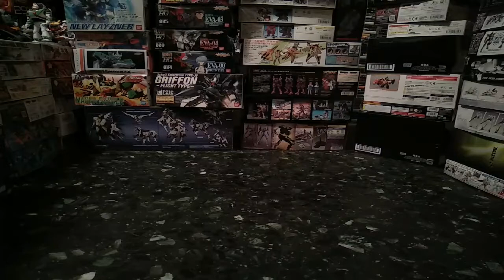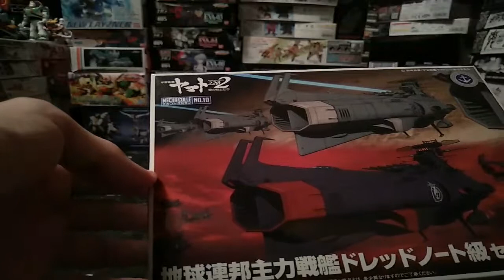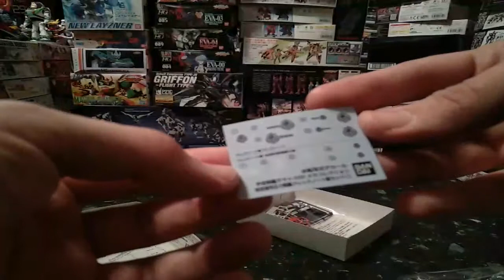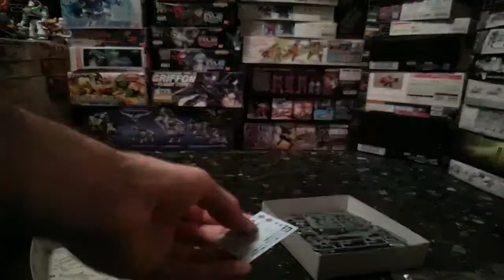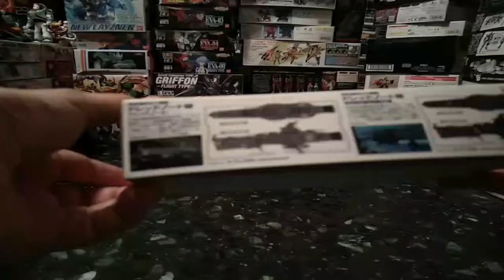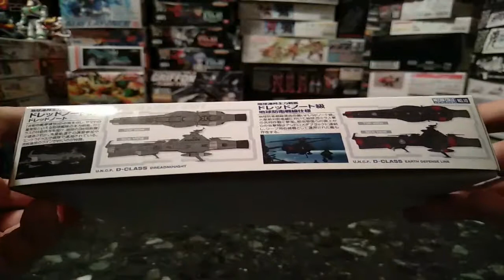Unboxing Mecha Collection Yamato 2202 10 - U.N.C.F D-1 Set 1 model kit Bandai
Invece di prendere la D-Class Deadnought singola ho preferito prendere il set da due navi così da avere anche la variante della linea di difesa.